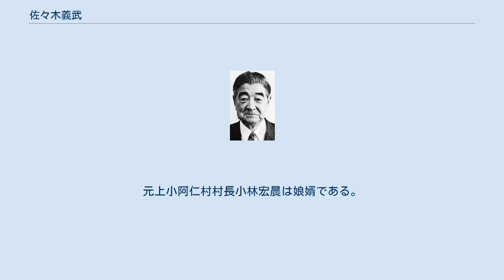佐々木義武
佐々木義武 佐々木 義武（ささき よしたけ、1909年4月3日 - 1986年12月13日）は日本の政治家、官僚。
科学技術庁長官・通商産業大臣。
 秋田県河辺郡河辺町（後の秋田市）生まれ。
秋田中学（後の秋田県立秋田高等学校）時代は野球部員として甲子園出場の経験がある。
1933年東京帝国大学経済学部を卒業後、南満州鉄道に入社し、調査部に配属される。
その後興亜院に転じ、ここで大蔵省出身の大平正芳、農林省出身の伊東正義らと知り合い、第二次世界大戦後も「九賢会」と称する会合を持って交流を深めた。
以後企画院、大東亜省、内閣調査局にて調査官を歴任した。
 戦後の1947年、経済安定本部に転じ、初代経済復興計画室長として、傾斜生産方式による政策の遂行に辣腕を振るった。
その後経済審議庁計画部長、科学技術庁原子力局長を務め、1960年の第29回衆議院議員総選挙に自由民主党公認で旧秋田1区から立候補し当選する。
宏池会に所属。
厚生政務次官等を経て、1974年三木内閣にて科学技術庁長官、1979年第2次大平内閣にて通産大臣として入閣する。
1986年政界を引退。
その地盤は、二田孝治に引き継がれた。
 自民党随一の資源・エネルギー問題の専門家で、電力・ガス・石油業界の信頼が厚かった。
1985年勲一等旭日大綬章受章。
1986年12月13日肝硬変により死去。
享年77。
元上小阿仁村村長小林宏晨は娘婿である。
 ^ 『大平正芳』38・42頁。